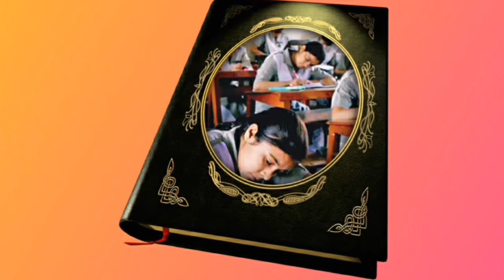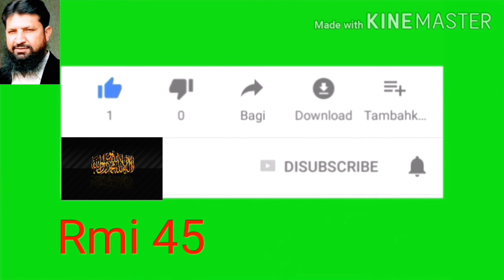15 ستمبر سے تعلیمی ادارے کھولنے کا حتمی فیصلہ ہوگیا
15 ستمبر سے تعلیمی ادارے کھولنے کا حتمی فیصلہ ہوگیا۔ملک بھر میں تعلیمی ادارے 15ستمبرسے کھولنے کے حوالے سے بین الصوبائی وزراء تعلیم کانفرنس ہوئی کانفرنس کی صدارت وفاقی وزیر تعلیم شفقت محمود نے کیوفاقی وزیر تعلیم نے تعلیمی ادارے 15 ستمبر سے کھولنے کا اعلان کر دیا۔Punjab education department notification, Punjab education department, Punjab education department notification 2020.
Punjab education department school reopen news.